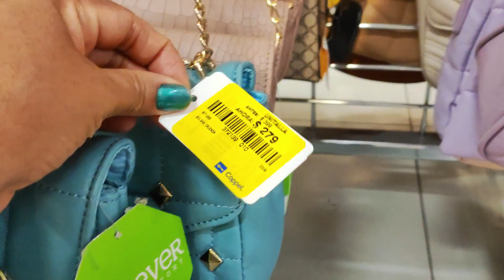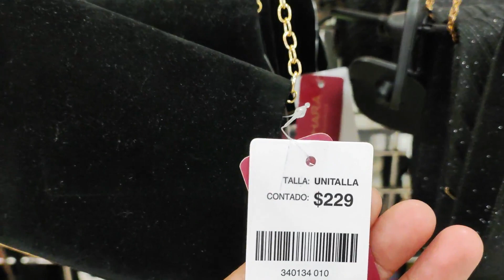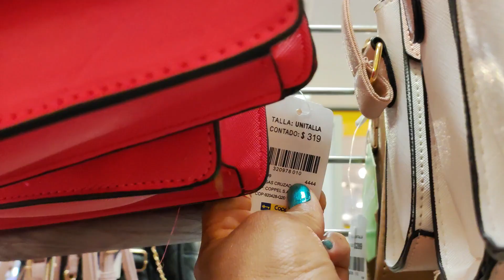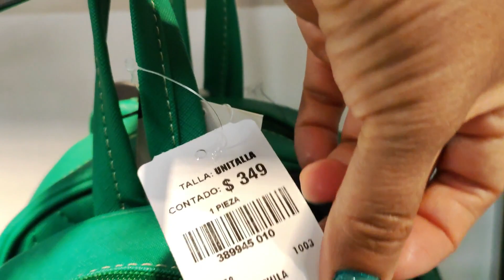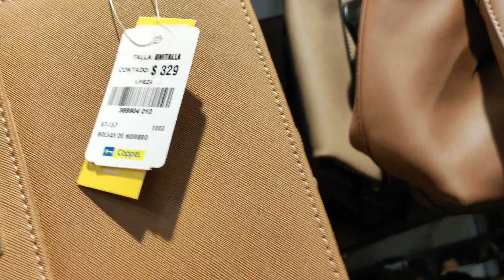BONITAS👜 BOLSAS Y MOCHILAS EN COPPEL,TODO A BUEN PRECIO.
BIENVENIDO(A)en esta ocasión los llevé a recorrer la tienda coppel y les muestro las bolsas de fiesta y mochilas bonitas ,gracias por tu apoyo🥰.